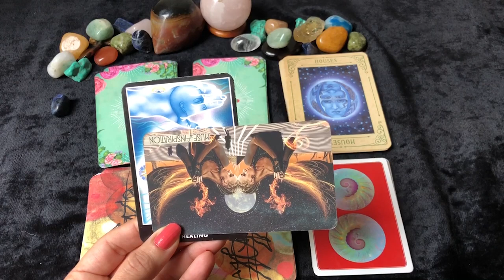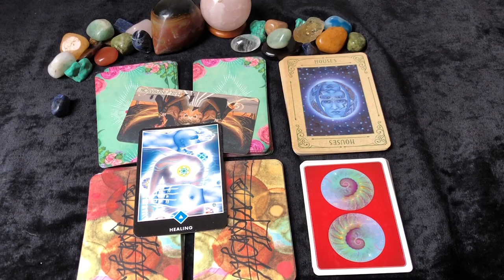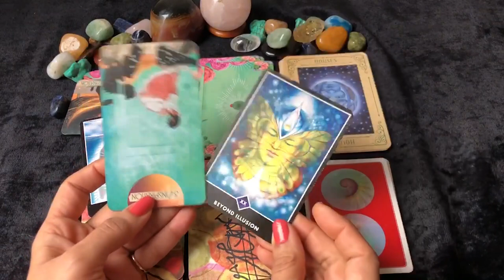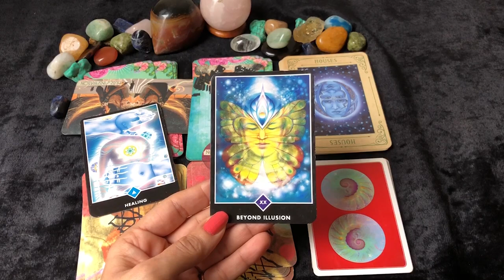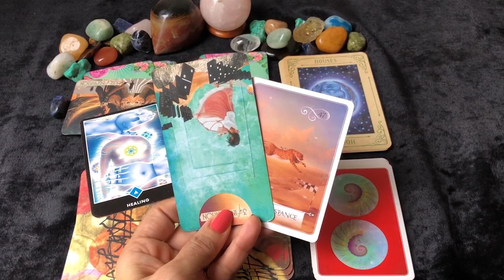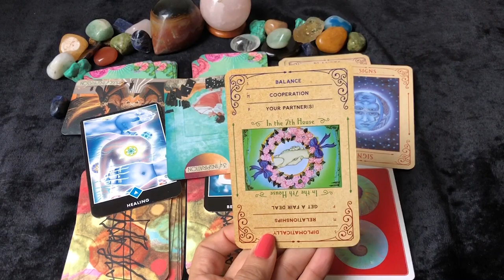Gemini (Mithun) Saptahik Rashifal | 24 - 30 Jan 2022 | मिथुन राशि साप्ताहिक राशिफल | Weekly Tarot